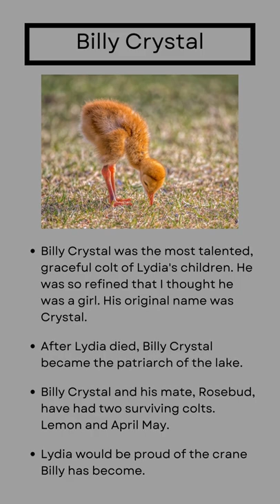The Return - What's the Story Behind That Photo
The Return - What's the Story Behind That Photo. The arrival of a nesting pair of Sandhill Cranes at the Lakehouse signals that spring will soon arrive. Pictured in the image, The Return, Bud, Lydia, and their colt from the previous year, Crystal, meet for a conversation on the lake's icy surface. Typically the parents shun the colt of the prior year. Their job of raising last year's offspring is over, and it is time to focus on the new brood that will be born in the upcoming season. In this instance, it indeed appears as the family is enjoying their reunion.

📷You can find me most days on Instagram!

🎦For various prints, note cards, greeting cards, bookmarks, and more, check out my  Etsy Shop.

🎦Check out my photography website for a wider variety of prints, print types, and unique keepsakes.